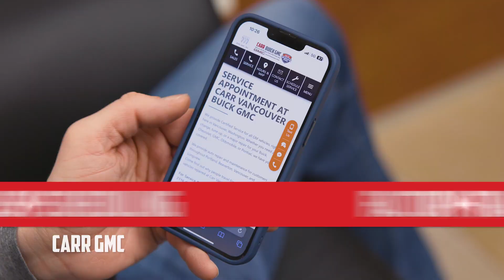CARR Buick GMC Service Department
Welcome to CARR Buick GMC in Vancouver. Our service department will take care of all of your service needs. From oil changes and tire rotations to solving more complicated issues, our factory- trained technicians will handle the job with care and keep your vehicle running smoothly.